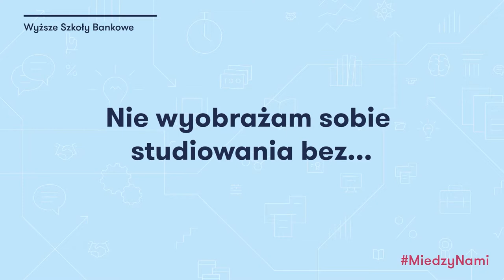Między nami... studentami | Maksymilian Puchalski | Wyższe Szkoły Bankowe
Między nami... studentami. O swoich inspiracjach opowiada Maksymilian Puchalski, student Wyższej Szkoły Bankowej w Warszawie.
Między Nami to cykl wideo, dzięki którym możesz lepiej poznać społeczność Wyższych Szkół Bankowych. Studenci, wykładowcy i absolwenci uczelni podzielą się z Tobą swoimi doświadczeniami, opowiedzą o pasjach i zdradzą co ich inspiruje i jaki mają przepis na studia.